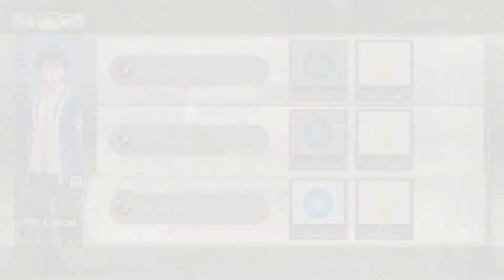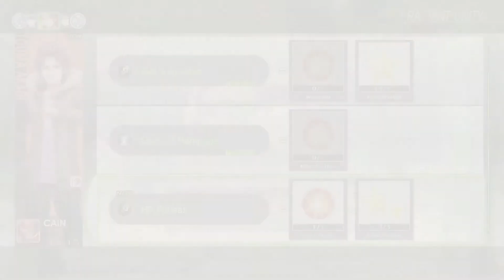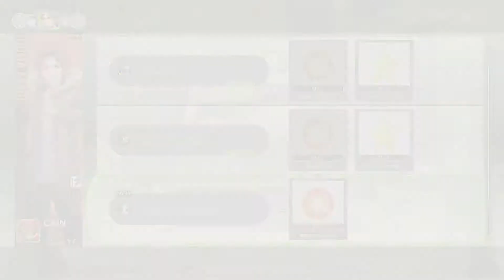Tokyo Mirage Sessions ♯FE Encore Playthrough part 3 - Chapter 1: Intermission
Tokyo Mirage Sessions ♯FE Encore (Switch) Playthrough/Walkthrough/Gameplay
Difficulty: Hard
Voice Language: Japanese
No Commentary